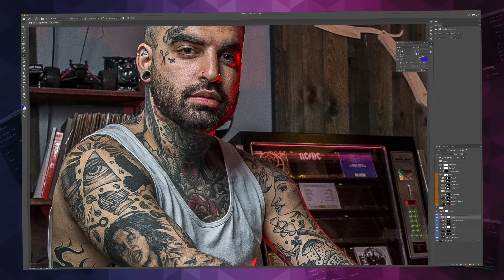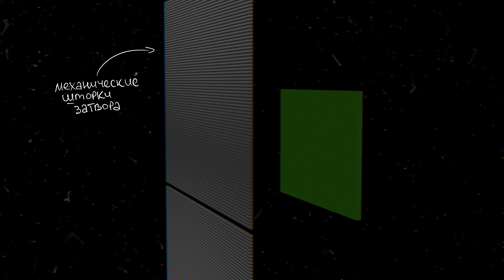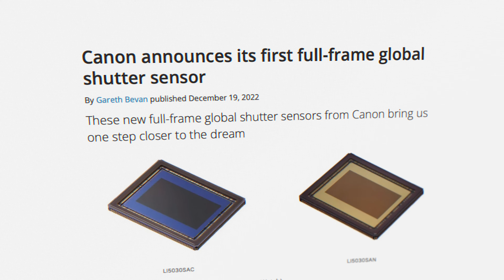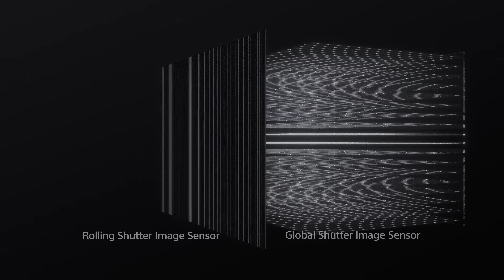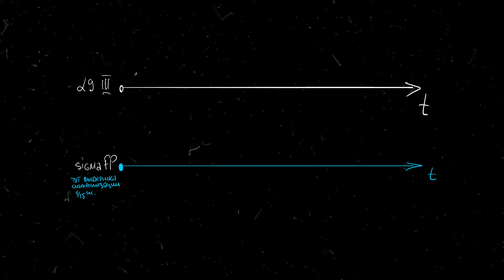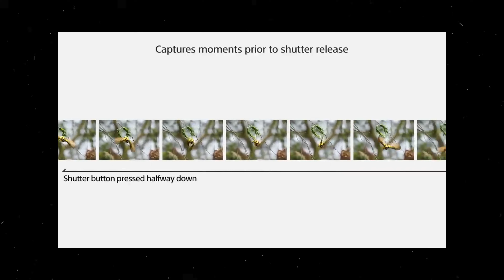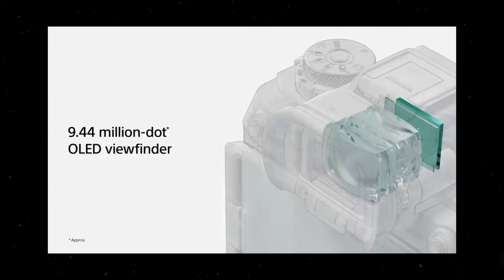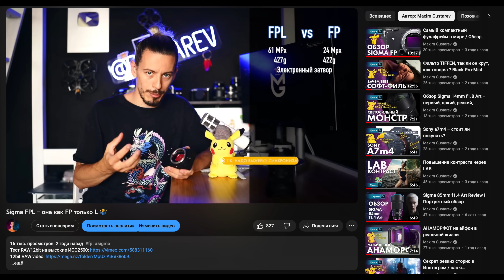😱 ГЛОБАЛЬНЫЙ ЗАТВОР меняет фотоиндустрию! Sony a9 III – уже легендарна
0:00 Ohhh
0:41 О том, что у нас есть
1:35 Недостатки мех.затвора
2:44 Роллинг шаттер фу
4:01 "Скорострельность" матриц
5:13 Привет Глобальный Затвор
7:06 Нет Роллинг Шаттера
7:18 120fps
7:45 АнтиФликер
8:27 Пока выдержка синхронизации
9:31 Синхронизация любой пыхи
11:03 СуперПуперСкорость через доп.кнопку
12:15 Съемка "прошлого"
14:08 HDR и RAW композинг
14:46 Что еще?
16:17 Когда ждать ГШ в камерах для нищебродов?